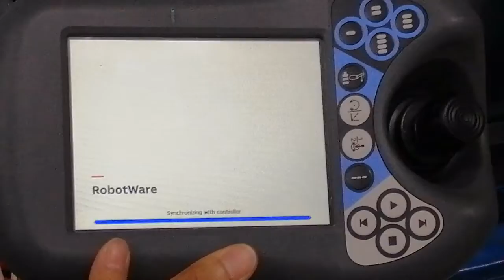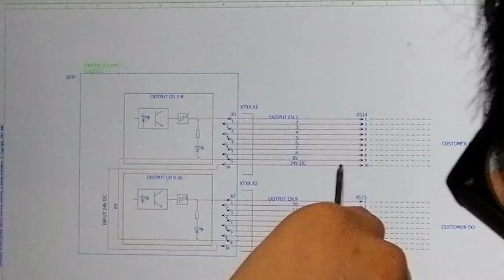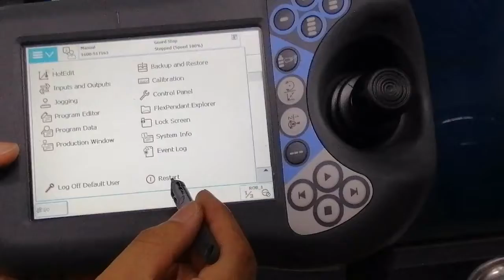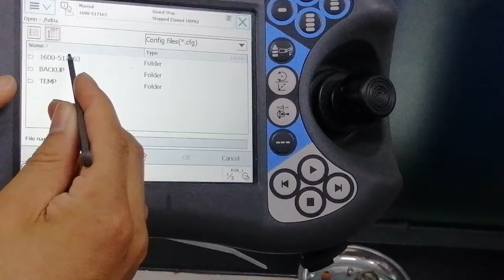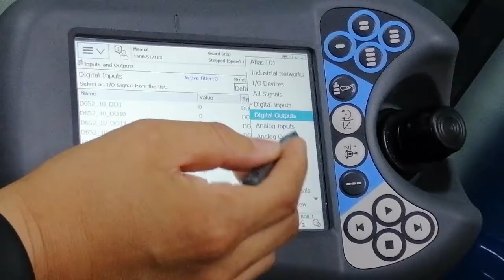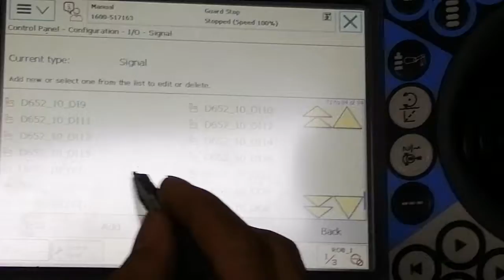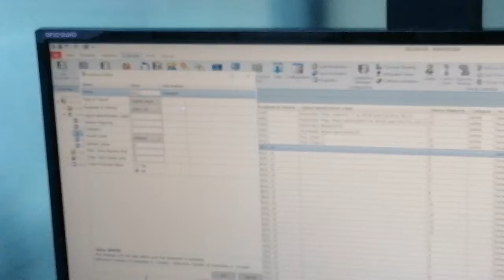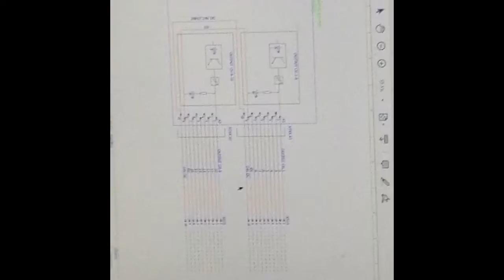How to prepare I/O function by flexpendent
in this video the expert from the ABB and professor Ju Hong Park from pOSTECH university discuss how to make I/O function by flex pendant and use it for the real simulation.